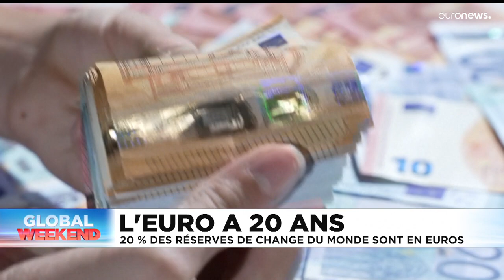Euronews, vos 10 minutes d’info du 1er janvier | L'édition du soir